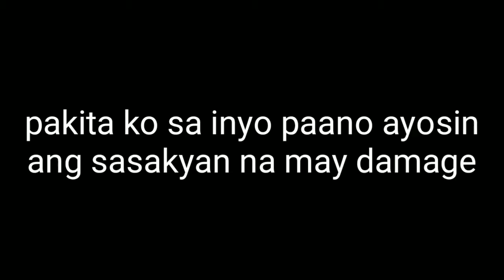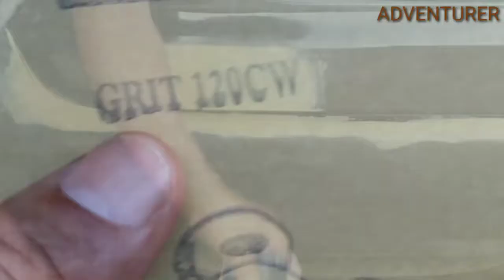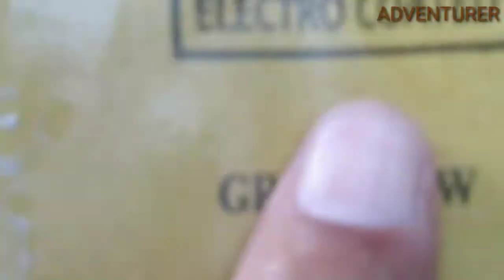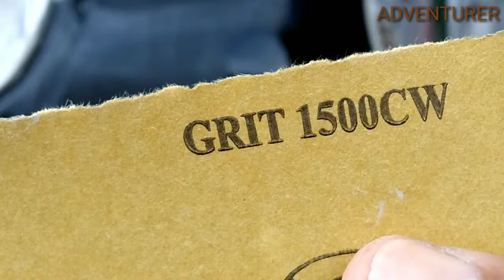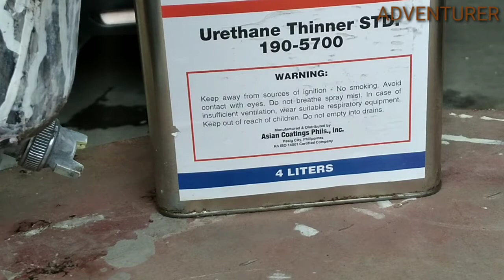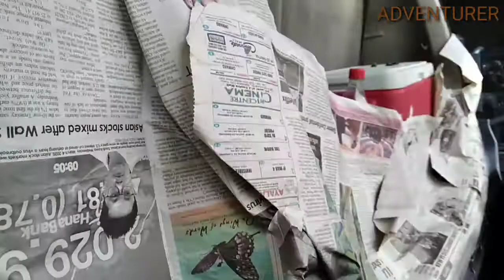HOW TO REPAIR DAMAGED VEHICLE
sa videong ito ipapakita ko paano ayosin ang sasakyan na may tama o damage na portion.

mag pentora ng sasakyan
ayosin ang damage ng sasakyan